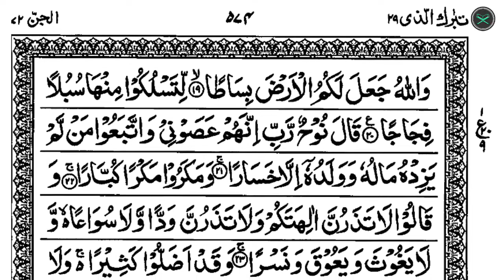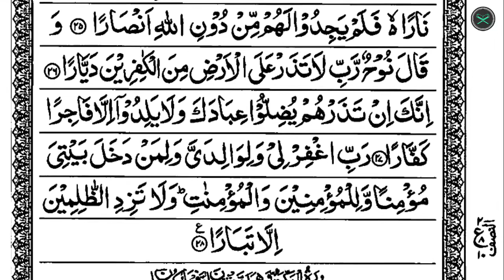Surah Nooh | 071 Surah | Beautiful Recitation | By Nasser Al Qatami | القرآن | سورة نوح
Surah An Nooh | 071 Surah | Beautiful Recitation| By Nasser Al Qatami | Arabic Tilawat | القرآن | سورة نوح